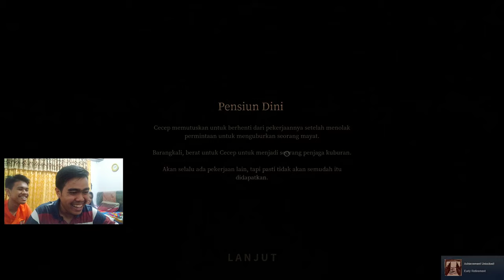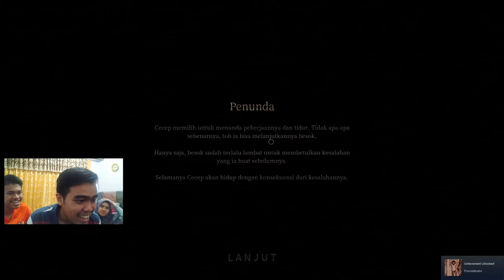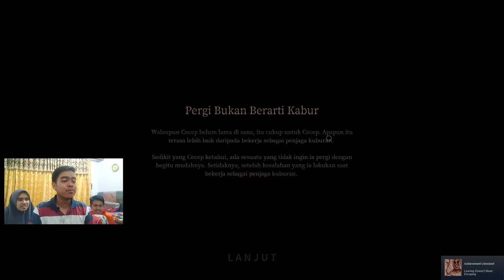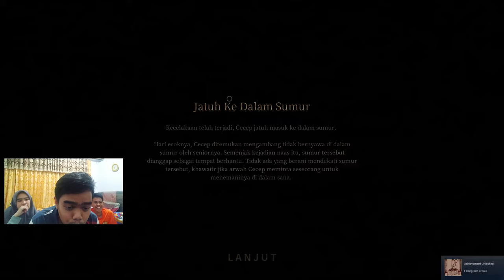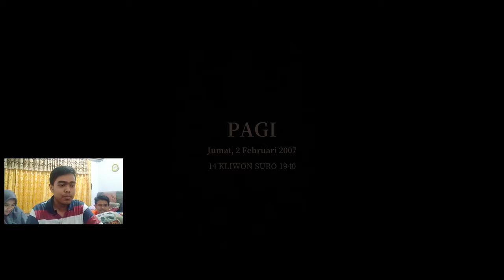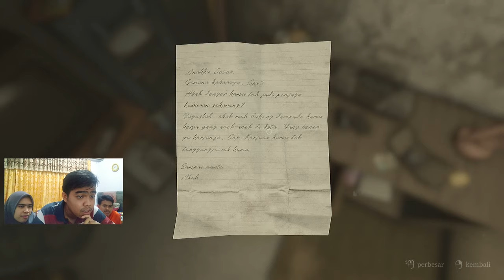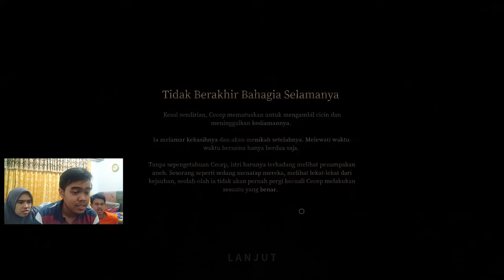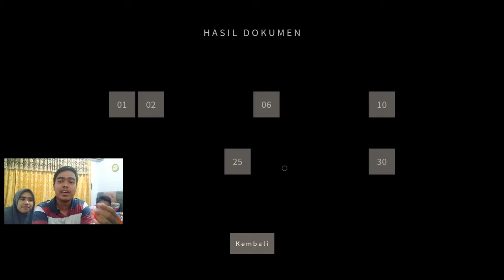Mencari ending tercepat | Pamali : The Tied Corpse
Di video kali ini, kita akan main seri kedua dari game Pamali yaitu The Tied Corpse. di video kali ini juga kita akan main dengan cepat, untuk menemukan ending2 mana saja yang bisa kita selesaikan lebih dulu.
Selamat menikmati ;)

Guild AOV : Randominic